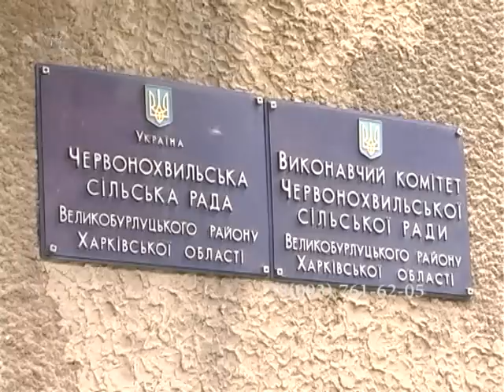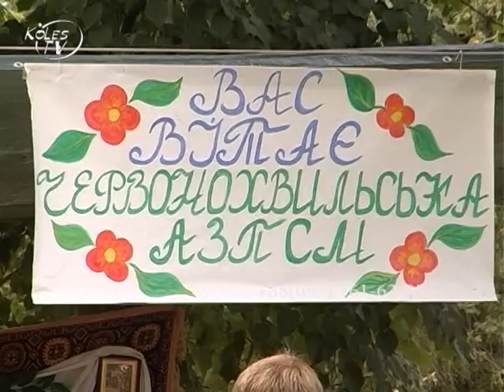Юбилей на Великобурлуччине 412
Партнер показа С. Червона хвиля Великобурлуцкого района отпраздновало 90-летие со дня основания населенного пункта.